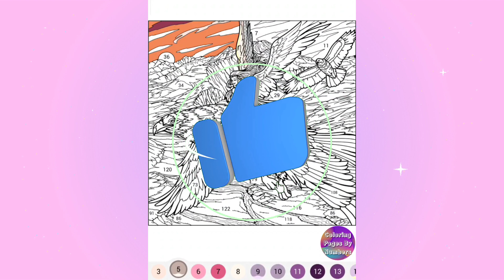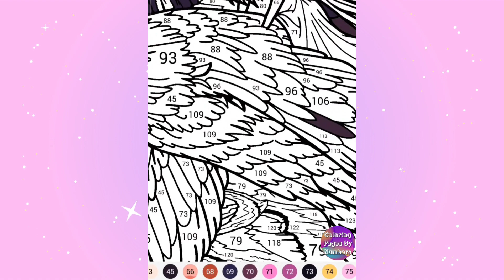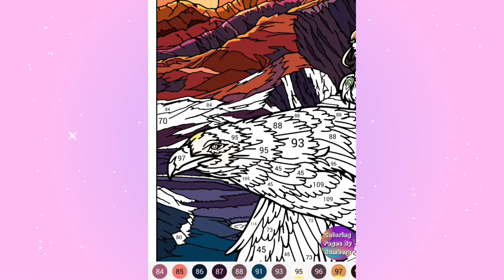Fantasy. Fairy Flying Riding the Eagle. Coloring Page By Numbers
Hey! Today I paint by numbers Fantasy Fairy Flying Riding the Eagle.